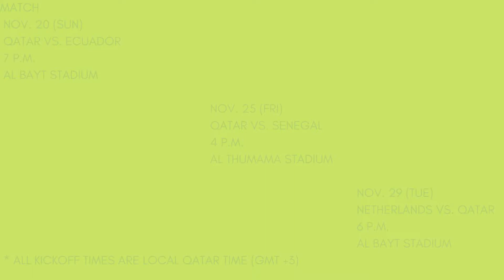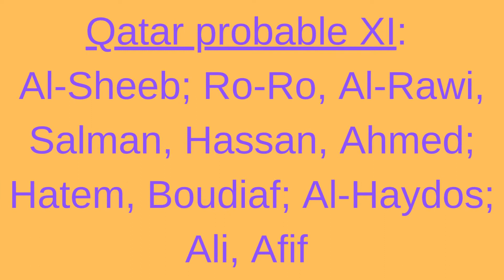Qatar -😀- World Cup 2022 Preview - Prediction, fixtures, Roster, Line up, Coach, Star player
Almoez Ali, striker
Abdelkarim Hassan, left back
World Cup Achievement
- First appearance
Group A Schedule (all times Eastern)
- Ecuador, Nov. 20, 11 a.m.
- Senegal, Nov. 25, 8 a.m.
- Netherlands, Nov. 29, 10 a.m.
World Cup Squad
World Cup Prediction
1-Al Sheeb (GK) – 14-Ahmed, 3-Hassan, 16-Khoukhi, 15-Al Rawi, 2-Pedro Miguel – 6-Hatim, 12-Boudiaf, 10-Al-Haydos – 11-Afif, 19-Ali

قد تكون قطر مؤهلة تلقائيا كمضيف.  إنه حامل لقب كأس آسيا.   مبارياته في التصفيات الآسيوية.  بعد أن بدأ مسيرته المهنية في أكاديمية برشلونة، يدرب سانشيز في قطر منذ عام 2006. قاد الإسباني القطريين إلى فوز مفاجئ بكأس آسيا.  علي هو هداف خالص في هذا الفريق هو لاعب السد البالغ من العمر 26 عاما.  جدول المجموعة أ.  دولة مضيفة واحدة فقط، جنوب أفريقيا في عام 2010.  هل يمكن لقطر أن تخلق فوضى مماثلة داخل المجموعة الأولى؟ التوقعات.  الظهور الأول

कतर स्वचालित रूप से मेजबान के रूप में योग्य हो सकता है।  यह मौजूदा एशियाई कप चैंपियन है।   इसके एशियाई क्वालीफाइंग मैच हैं।  बार्सिलोना अकादमी में अपना करियर शुरू करने के बाद, सांचेज 2006 से कतर में कोचिंग कर रहे हैं। स्पेन शि खिलाड़ी की अगुआई में कतर ने एशियाई कप जीता।  अली इस टीम में विशुद्ध रूप से गोल करने वाले खिलाड़ी हैं, जो 26 वर्षीय अल-साद खिलाड़ी हैं।  समूह ए अनुसूची।  2010 में केवल एक मेजबान राष्ट्र, दक्षिण अफ्रीका।  क्या कतर ग्रुप ए के भीतर इसी तरह की अराजकता पैदा कर सकता है? दृष्टिकोण।  पहली उपस्थिति

ہو سکتا ہے کہ قطر خود بخود میزبانی کے لیے کوالیفائی کر چکا ہو۔  یہ موجودہ ایشین کپ چیمپیئن ہے۔   اس کے ایشین کوالیفائنگ میچ ہیں۔  بارسلونا اکیڈمی میں اپنے کیریئر کا آغاز کرنے کے بعد ، سانچیز 2006 سے قطر میں کوچنگ کر رہے ہیں۔ ہسپانوی کھلاڑیوں نے قطریوں کو ایشین کپ میں حیرت انگیز فتح دلائی۔  علی اس ٹیم میں خالص گول اسکورر ہے جو 26 سالہ السد کھلاڑی ہے۔  گروپ اے شیڈول۔  2010 میں صرف ایک میزبان ملک، جنوبی افریقہ.  کیا قطر گروپ اے میں بھی اسی طرح کی افراتفری پیدا کر سکتا ہے؟ آؤٹ لک۔  پہلی ظاہری شکل

Katar het moontlik outomaties as gasheer gekwalifiseer.  Dit is die regerende Asiatiese Beker-kampioen.   Sy Asiatiese kwalifiserende wedstryde.  Nadat hy sy loopbaan in die Barcelona-akademie begin het, rig Sánchez sedert 2006 in Katar af. Spanjaard het die Qataris tot 'n verrassende Asiatiese Beker-triomf gelei.  Ali is 'n suiwer doelskieter in dié span is die 26-jarige Al-Sadd-speler.  Groep A Skedule.  Slegs een gasheerland, Suid-Afrika in 2010.  Kan Katar soortgelyke chaos binne Groep A skep? Outlook.  Eerste verskyning

Katari mund të jetë kualifikuar automatikisht si mikpritës.  Është kampioni në fuqi i Kupës Aziatike.   Ndeshjet kualifikuese aziatike.  Duke filluar karrierën e tij në akademinë e Barcelonës, Sánchez ka qenë trajner në Katar që nga viti 2006. Spanjolli udhëhoqi katarasit në një triumf surprizë të Kupës Aziatike.  Ali është një golashënues i pastër në këtë ekip është lojtari 26 vjeçar Al-Sadd.  Grupi A Schedule.  Vetëm një vend mikpritës, Afrika e Jugut në vitin 2010.  A mund të krijojë Katari kaos të ngjashëm brenda grupit A? Outlook.  Shfaqja e parë

ካታር ወዲያውኑ እንግዳ ተቀባይ ለመሆን ብቁ ሆና ሊሆን ይችላል ።  የነገሠው የእስያ ዋንጫ ሻምፒዮን ነው።   የእስያ ውድድሮች።  ሳንቼዝ በባርሴሎና አካዳሚ ውስጥ ሥራውን ከጀመረ በኋላ ከ2006 ጀምሮ በካታር አሰልጣኝ ሆኖ ሲሰለጥን ቆይቷል። ስፔናዊው ካታራውያንን አስገራሚ የእስያ ዋንጫ ድል አደረጓት።  አሊ በዚህ ቡድን ላይ ንፁህ ግብ አስቆጣሪ ነው። የ26 አመቱ አል-ሰድ ተጫዋች ነው።  በቡድን ሀ ፕሮግራም.  በ2010 ደቡብ አፍሪካ ውስጥ አንድ አስተናጋጅ አገር ብቻ ነው ።  ካታር በቡድን ሀ ውስጥ ተመሳሳይ ትርምስ መፍጠር ትችላለች? ዕውቀት ።  የመጀመሪያው መልክ

Հնարավոր է, որ Կատարը ինքնաբերաբար որակավորվել է որպես հյուրընկալող։  Ասիայի գավաթի իշխող չեմպիոնն է:   Իր ասիական որակավորման զուգախաղերը:  Իր կարիերան սկսելով «Բարսելոնայի» ակադեմիայում՝ Սանչեսը 2006 թվականից սկսած մարզվում է Քաթարում: Իսպանացին Կատարիներին անակնկալի բերեց Ասիայի գավաթի հաղթանակը:  Ալին այս թիմում մաքուր գոլային փոխանցում է կատարել 26-ամյա «Ալ-Սադի» ֆուտբոլիստին:  Ա խմբի գրաֆիկը:  2010թ. միայն մեկ հյուրընկալ ազգ՝ Հարավաֆրիկյան Հանրապետությունը:  Կարո՞ղ է Կատարը նման քաոս ստեղծել A խմբի ներսում: Outlook.  Առաջին տեսքը